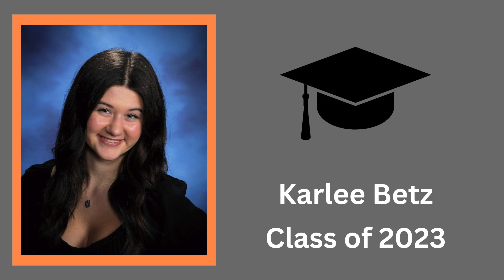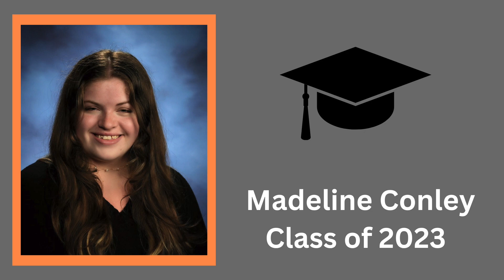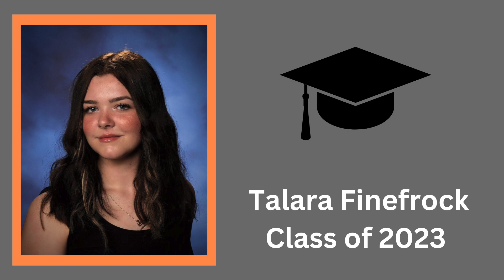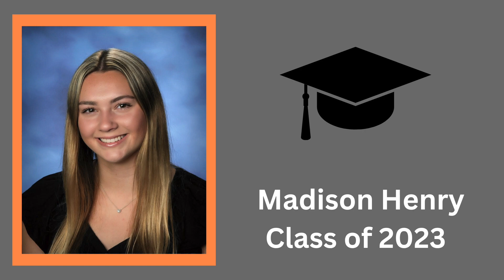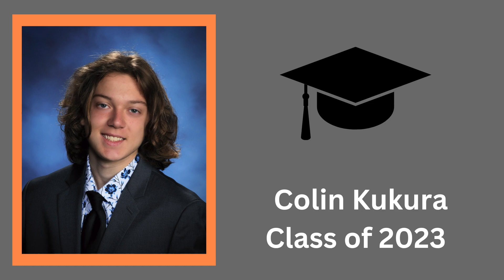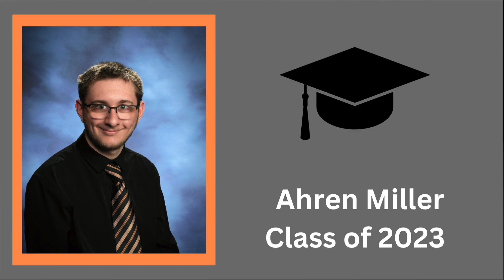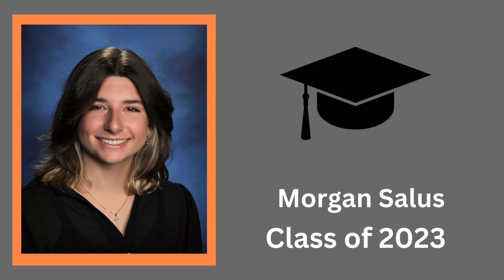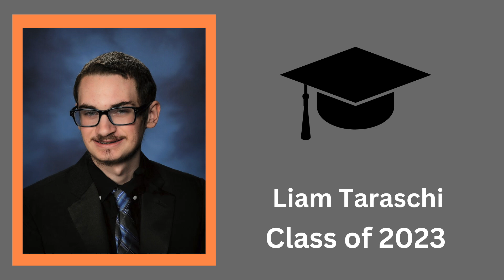Class of 2023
By: Maddie McKee